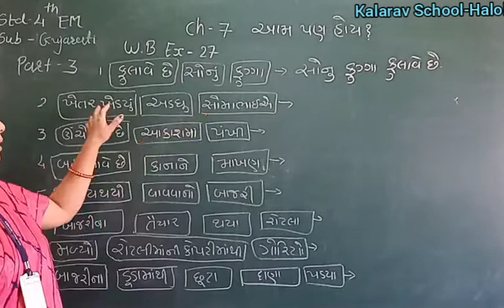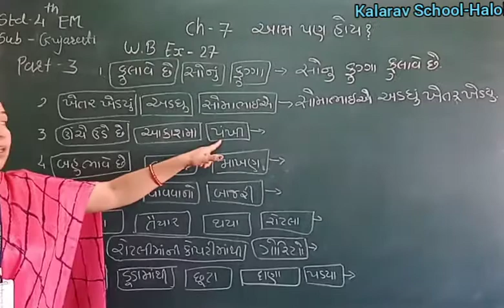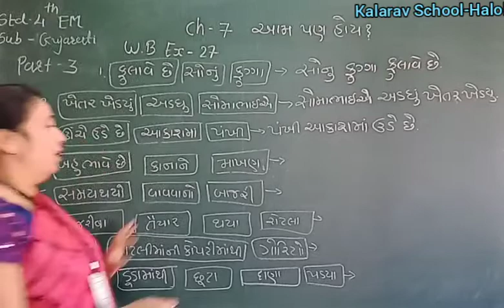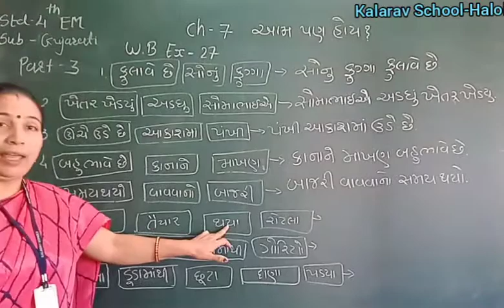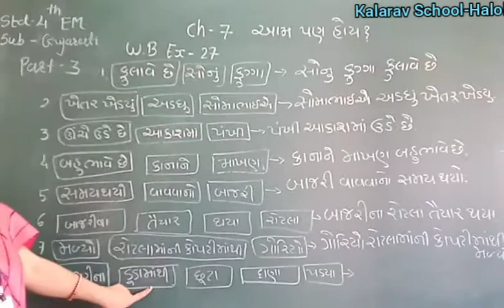Std 4 EM Gujarati (Ch : 7 Aam Pan Hoi ?) Part 3